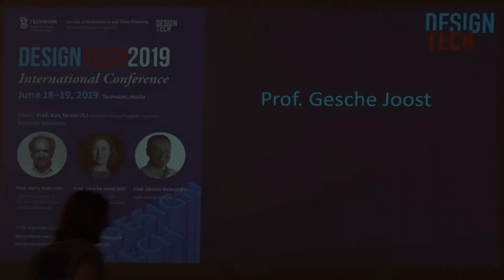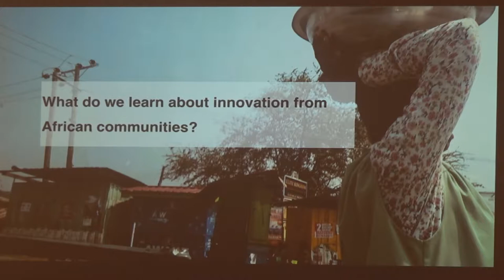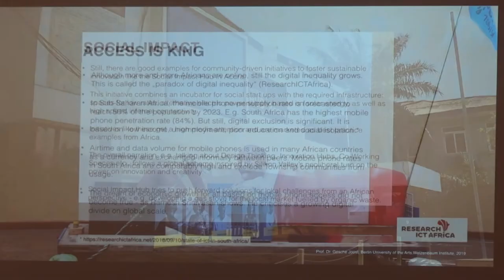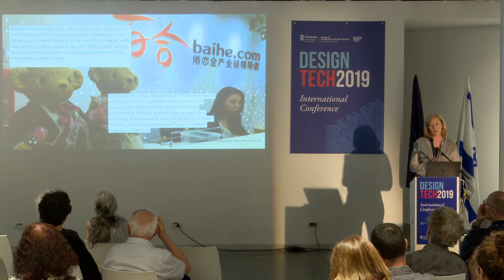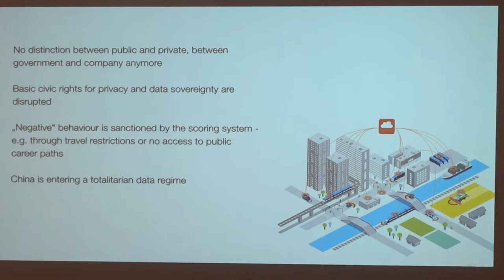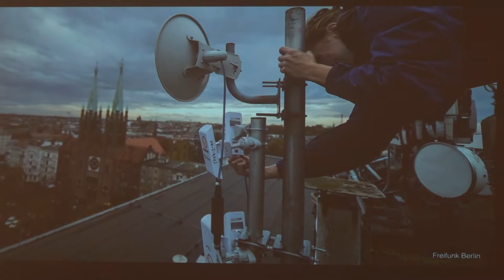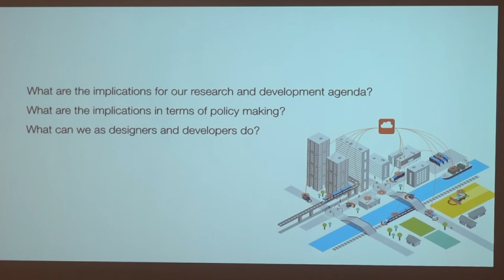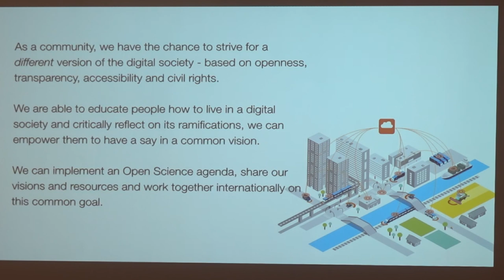Digital Society ° Prof. Dr. Gesche Joost (DE)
Design Tech 2019 International Conference: Keynote lecture by Prof. Dr. Gesche Joost (Design Research Lab, Berlin University of the Arts) on "The Role of Design in Transformation"

Design Tech 2019 Conference on Design and Technology has gathered over 150 participants around 40 featured presentations of innovative projects by designers and researchers. It was held on 18-19 June 2019 at PeKA Gallery, Faculty of Architecture, Technion, Haifa.

An initiative of Prof. Ezri Tarazi, Head of Industrial Design Graduate Program at the Technion.